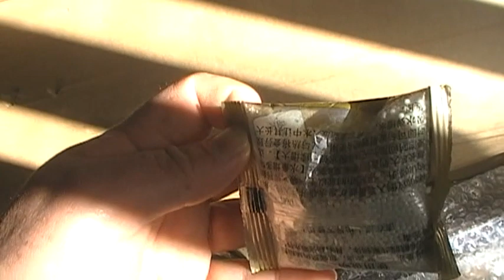Busy Busy and Busy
hello ladies and gentlemen today I had a really busy day and a fun one too but when it was night I had to help my young sister with bring a bookshelf and a coffee table home to her place then go to my brother's place to pick up the lawn mower and other stuff to bring back so I am really tired right now but tomorrow night it is engineering class night so yeah today was non stop for me but enjoy it and I'll see you guys tomorrow.

video taken : Tuesday 1st August 2023
                       7:26am to 19:04pm
                       01/08/2023